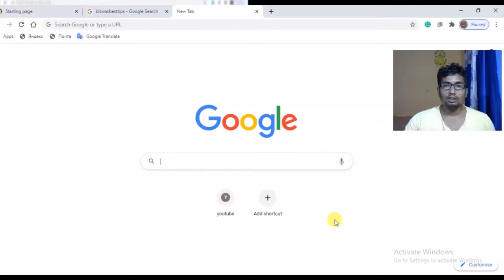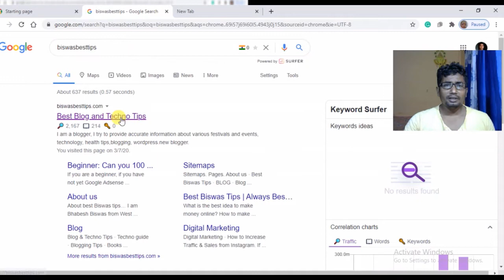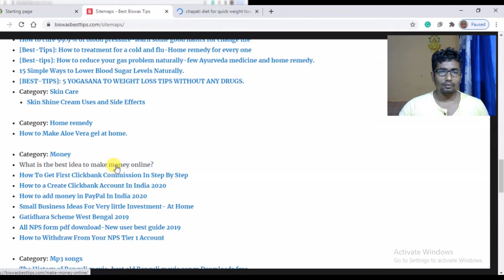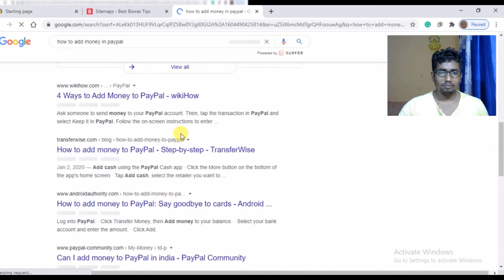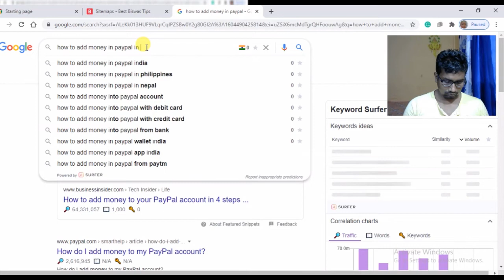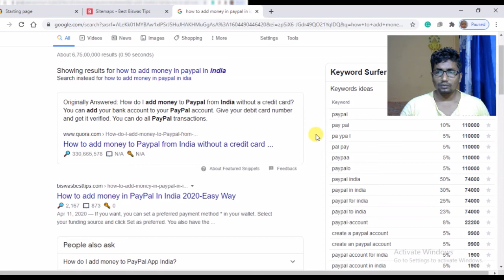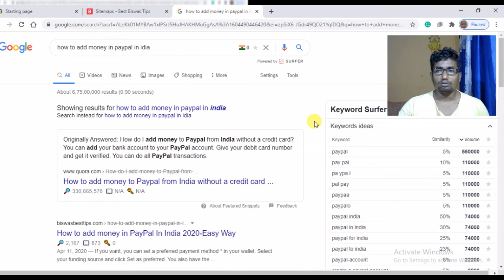How To Rank My Article On Google In Hindi // Part -1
From now on, I will make a continuous video on how to rank your articles on google. You will watch every one of your videos step-by-step, especially for those who are blogging on Blogger.

Health Advice